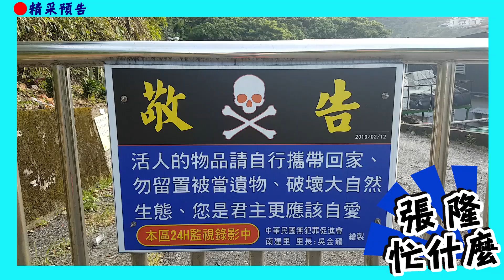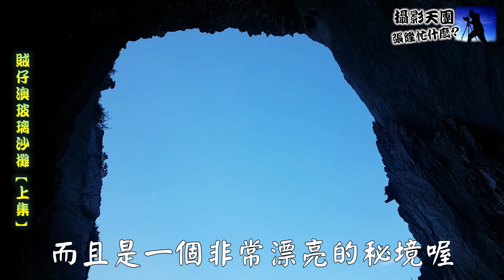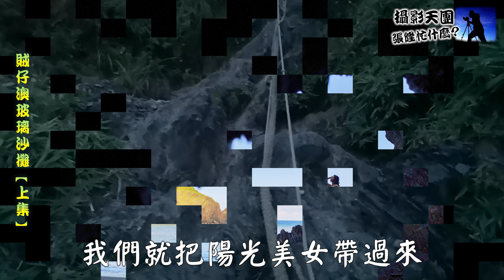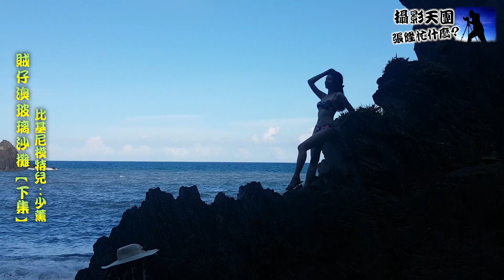【張隆忙什麼?】台湾张隆忙什么?第十五集攝影的處女地/玻璃沙攤/賊仔澳景點/東北角/秘境攝影/陽光美女/少薰/攝影教學/攝影/台湾美景/台湾旅游/台湾美食/台湾好玩/台湾摄影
【張隆忙什麼?】台湾张隆忙什么?第十五集/攝影的處女地玻璃沙攤/賊仔澳景點/東北角/秘境攝影/陽光美女/少薰/攝影教學/攝影/

攝影 秘境 攝影教學 美食 人文 玩樂，旅遊呈現風格…

【張隆忙什麼?】台湾张隆忙什么?
微信lung4337
信箱

攝影旅遊人的專有頻道您訂閱了嗎?